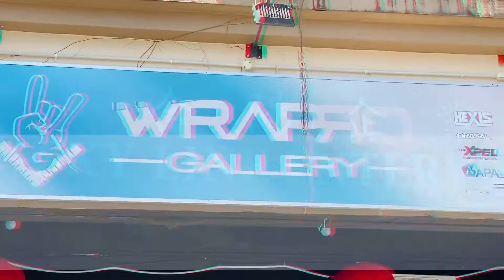You allsssss... nothing beats this LIPSTICK 💄 👄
Kalau u orang Mau wrap sui sui top Quality Boleh cari brother saya Eric Chung di MJC Kedai Wrap Pro.